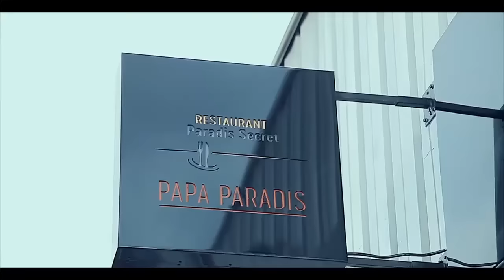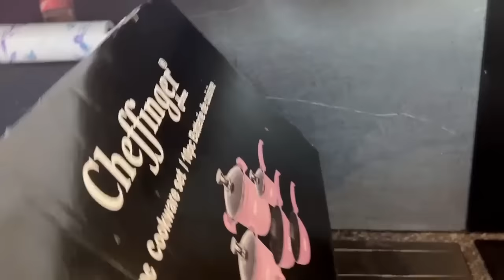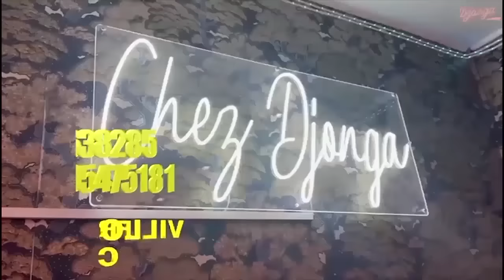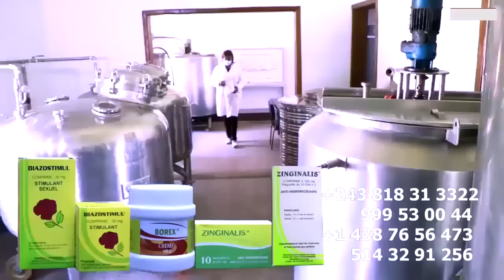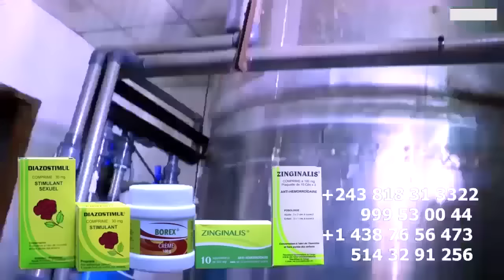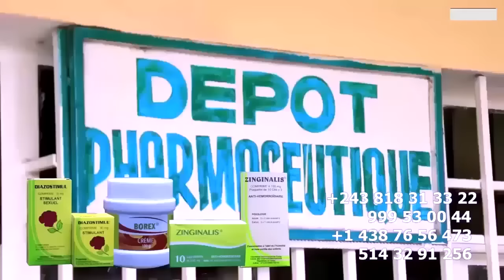2 PLAINTE PORTER Par PASTEUR MARCELLO CONTRE DENIS LESSIE MALGRE SON PARDON IL EST TOUJOUR CONVOQUER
2 PLAINTE PORTER Par PASTEUR MARCELLO CONTRE DENIS LESSIE MALGRE SON PARDON IL EST TOUJOUR CONVOQUER